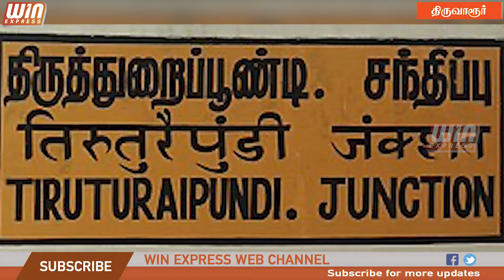மக்கள் கூட்டம் கூட்டமாக இருக்கும் பகுதிகளில் வட்டாச்சியர் ஜெகதீசன் கொரோனா விழிப்புணர்வு வழங்கினார்..